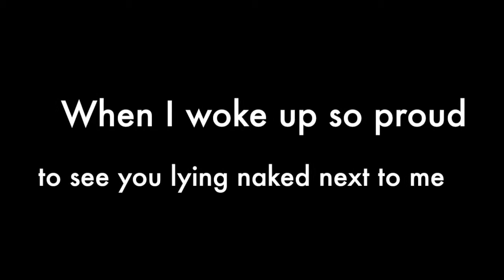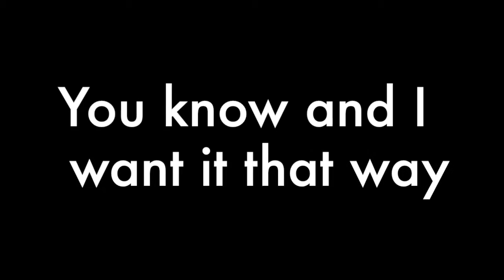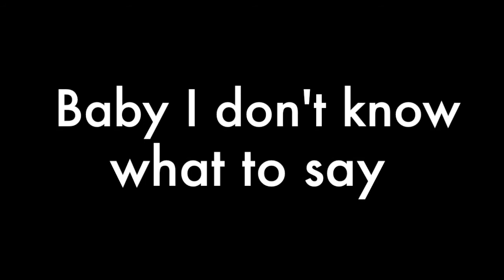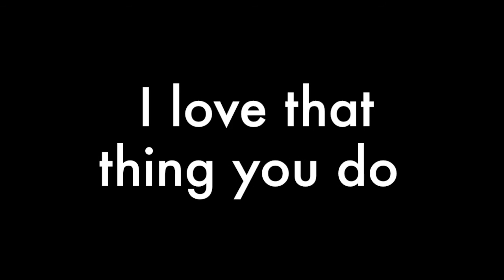Busted That thing you do lyrics